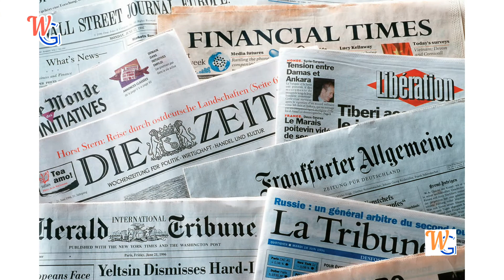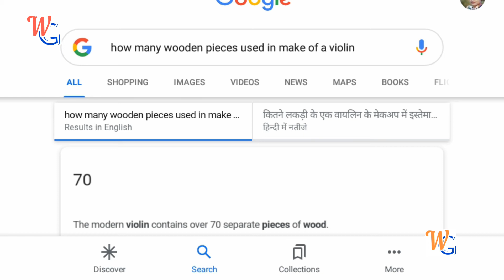First pizza shop of the world?, smallest mammal? Watch amazing Facts-Thunder Fact-#5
This video is uploaded for the purpose of knowledge and learning. It is described in this video some knowledge facts and some awesome, out of world things in this video. Some of hints are given about the facts which are described in this video.
    So, watch the video and have some awesome and crazy knowledge and also share the video so that other can also have some Knowledge.